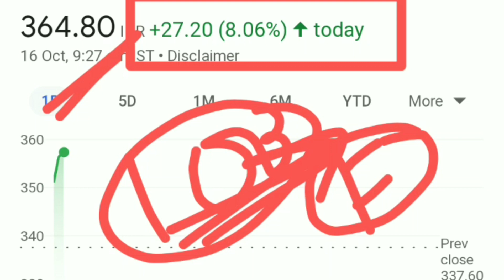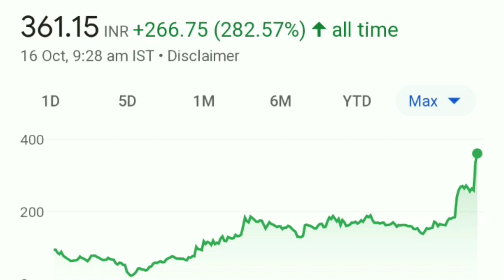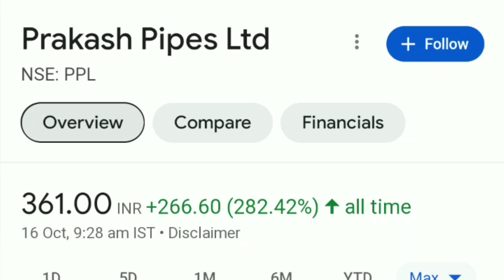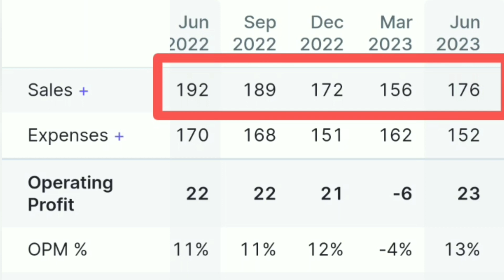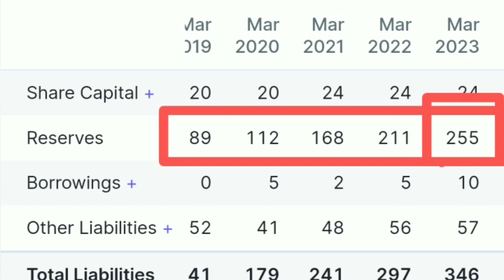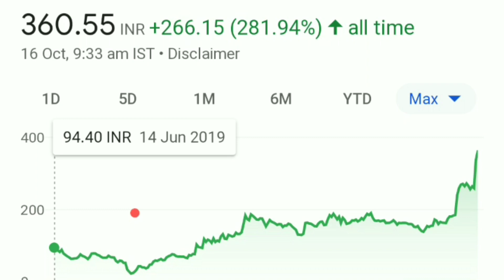Prakash pipes limited share | Prakash pipes limited share latest news | Prakash pipes share price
Prakash pipes limited share | Prakash pipes limited share latest news | Prakash pipes share price | Prakash pipes limited share | Prakash pipes limited share latest news | Prakash pipes share price